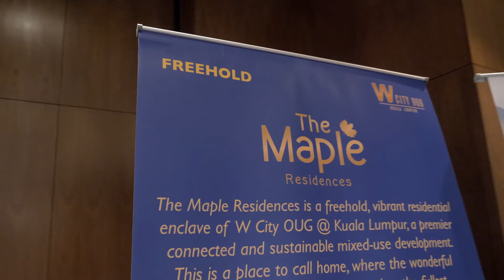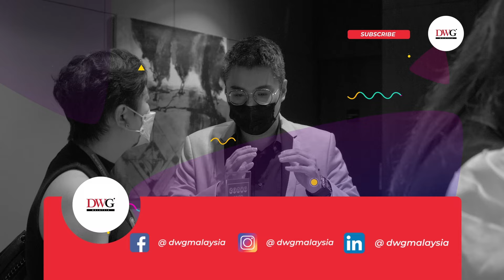DWG Malaysia x WCT Land - Strategic Collaboration for The Maple Residences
Petaling Jaya - 04 October 2022
Signing Ceremony between WCT Land and DWG Malaysia to form Strategic Collaboration to market The Maple Residences.